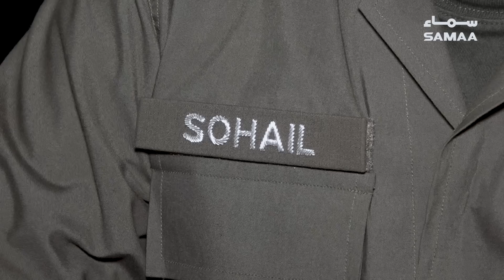Shadi Shuda Aurat ka Delivery Boy say Ishq ka Anjaam | How a woman destroy two men's life | SAMAA TV